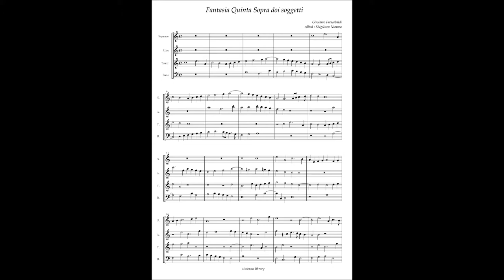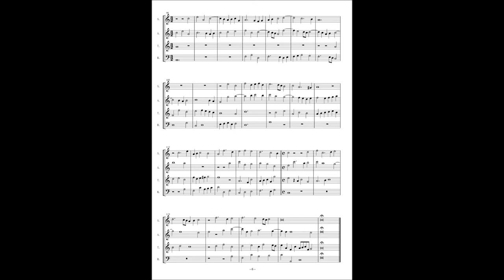Girolamo Frescobaldi, Fantasia 5 Sopla doi sogietti